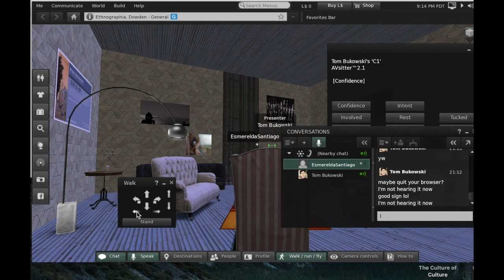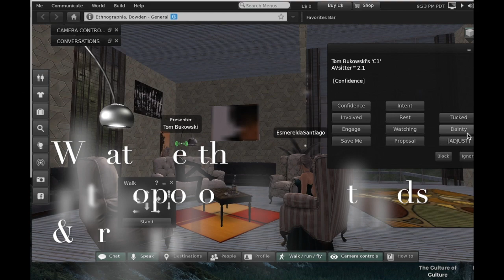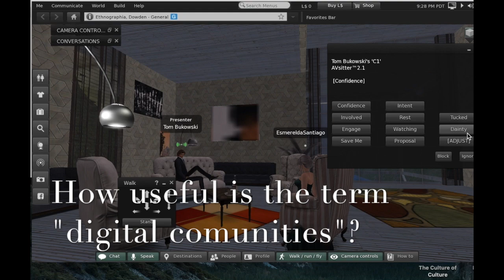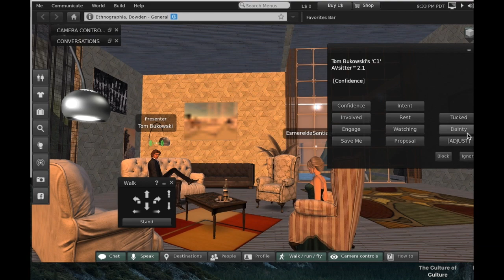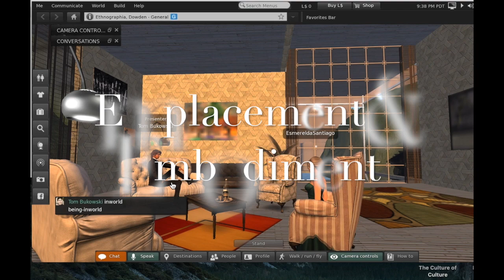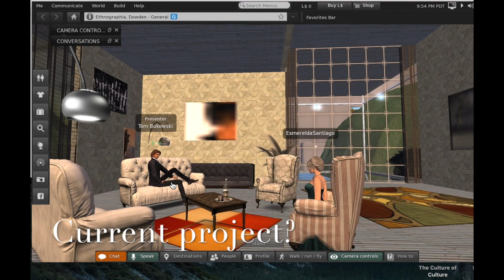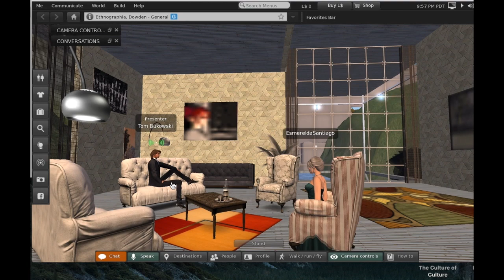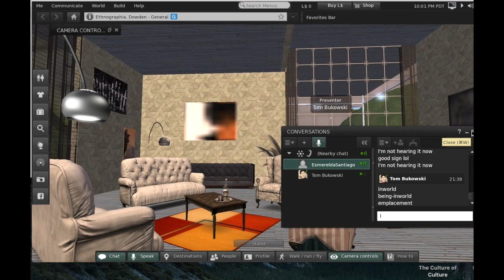Tom Boellstorff on Digital Anthropology, persecution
Tom Boellstorff, Professor of Anthropology at UC has a Second Life avatar named Tom Bukowski. Tom Bukowski graciously invited my avatar, Carmen Esmerelda, to his Second Life house. Being inexperienced in SL, I could not control the soundtrack of Disney's Frozen from blaring through my speakers. Then I kept only flying under and over Tom's house. Finally, my avatar Carmen Esmerelda settled on the second floor of Tom's house where Tom allowed the interview to proceed. Here are the questions Tom answered:

After fieldwork in Indonesia did SL research feel like insider ethnography? (0:39)
How useful is the insider-outsider distinction in understanding our research? (2:40)
How do you justify anthropological approaches to the digital? (4:20)
What are the anthropologist's methods & training? (8:47)
What was your work with Microsoft and Intel? (10.33)
How useful is the term "digital communities"? (13.06)
How is having an avatar different from having a body? (21:08)
How do you analyze the persecution of LGBT in Indonesia? (24.51)
Your experience of Anthropology as Chief Editor at American Anthropologist? (32:36)
Current project? (37:03)

Thank you, Tom, for your time and patience